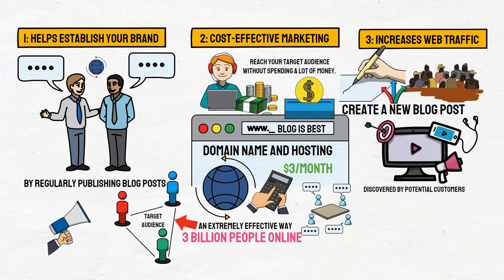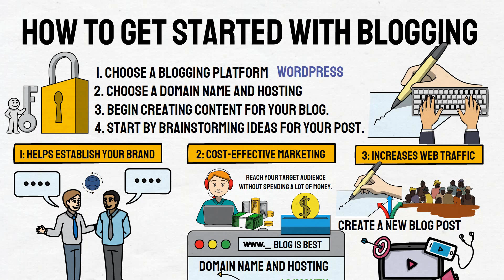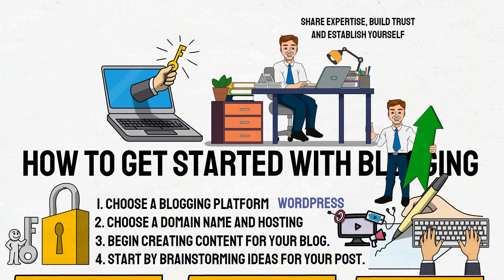3 Reasons to Promote Your Business with Blog in 2025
Start promoting your business with cost effective marketing strategy.
Watch 3 reasons to promote your business with the help of blog.